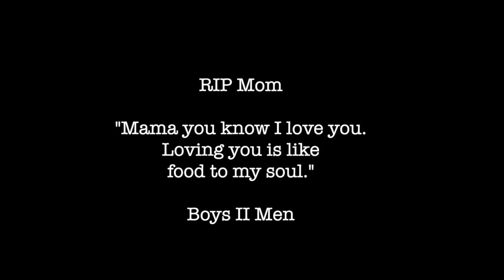R.I.P. Mom| A Celebration of A Beautiful Life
Health Is My passion is all about health and wellness.

Health and Our World discussions helps us to learn and understand our world and why we behave in ways we do.

Here's the Link For:
The Lost Books of The Bible by Joseph B Lumpkin